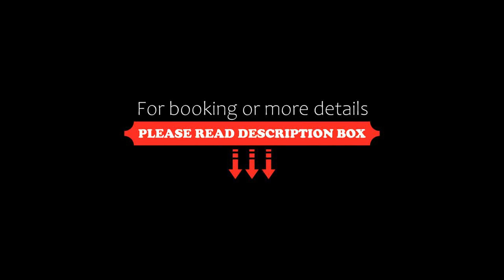Treebo Trip Collection Inn, Gurgaon, India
About Property:
You're eligible for a Genius discount at Treebo Trip Collection Inn! To save at this property, all you have to do is sign in.
Set in Gurgaon, Treebo Trip Collection Inn offers 3-star accommodation with private balconies. Among the facilities at this property are a 24-hour front desk and room service, along with free WiFi throughout the property. The hotel has family rooms.
At the hotel, the rooms are equipped with a...
Property Type: Hotel
Address: 1369, G2 Sector 51, Rao Tent House, 122018 Gurgaon, India
Searching For
1. Treebo Trip Collection Inn - Gurgaon - India
2. Treebo Trip Collection Inn - Gurgaon - India Address
3. Treebo Trip Collection Inn - Gurgaon - India Rooms
4. Treebo Trip Collection Inn - Gurgaon - India Amenities
5. Treebo Trip Collection Inn - Gurgaon - India Offers and Deals
Audio Credit:
Track Title: Blank Slate
Artist: VYEN